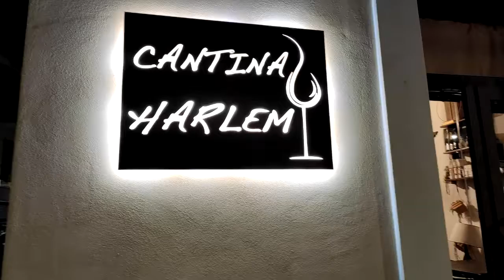Spot Cantina Harlem Castel Di Sangro